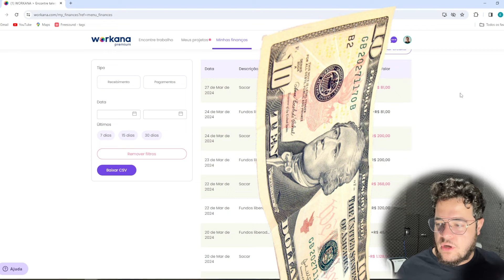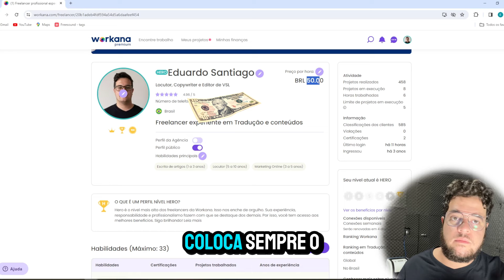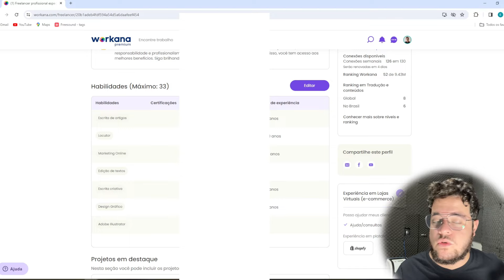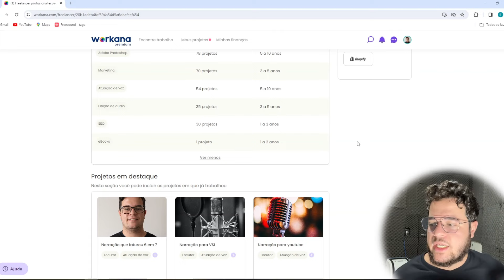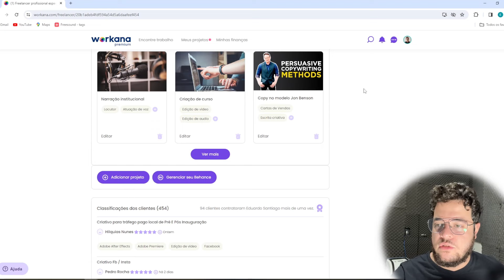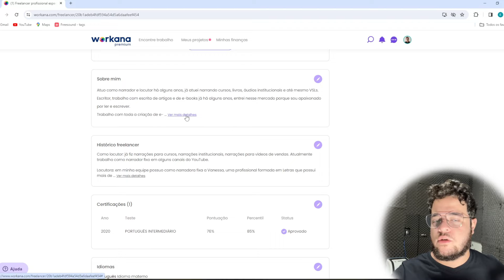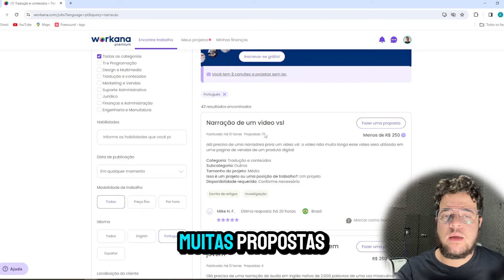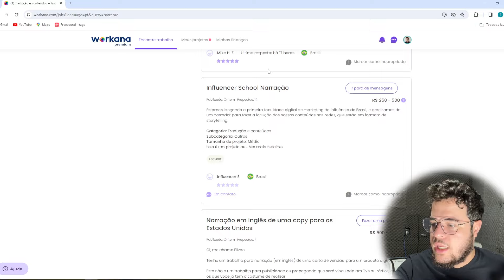A MELHOR ESTRATÉGIA PARA CONSEGUIR O PRIMEIRO TRABALHO